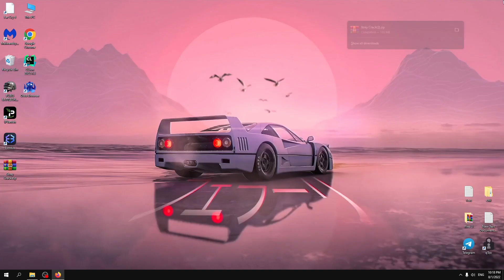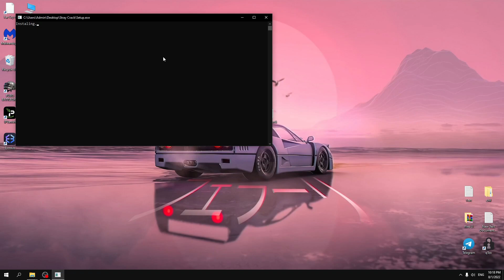HOW TO DOWNLOAD STRAY FOR FREE | STRAY CRACK | AUGUST 2022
┏📕-Download the archive.
┣📗-Unzip in new folder.
┗📘-Open file